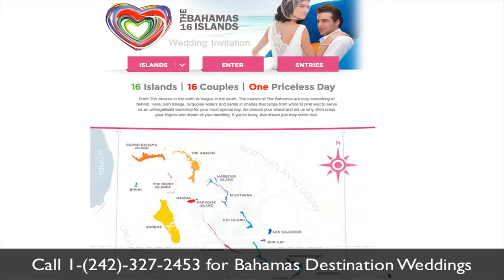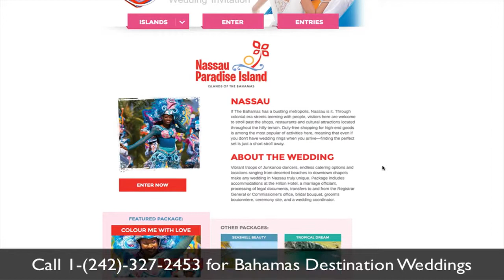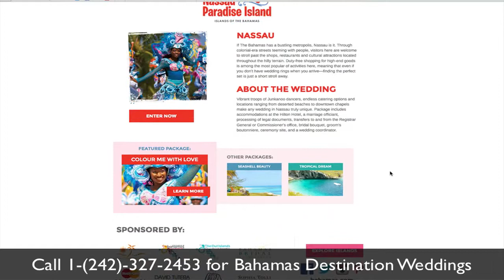David Tutera Wedding Dresses for Bahamas Destination Weddings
Hi I'm Glenn Ferguson, wedding Planner and wedding officiant at Bahamas Destination Wedding with another spotlight on destination weddings in the Bahamas.

The 16 winning brides of The Islands Of The Bahamas 16 Weddings, 16 Islands, One Priceless Day sweepstakes will all be wearing David Tutera wedding dresses for their Bahamas Destination Weddings.

As the Fortune 500 company Mon Cheri have joined the Bahamas as one of the major sponsors behind The Islands Of The Bahamas dream wedding promotion. David Tutera for Mon Cheri will provide the bridal gowns from a glamorous collection that is expected to captures the personality of each of the winning brides on her wedding day in the Bahamas.

The 16 Weddings, 16 Islands, One Priceless Day promotion which was launched in New York City on February 14 will culminates January 16, 2015 with 16 lucky couples getting married in 16 unique wedding ceremonies on 16 different Islands of their choice in The Bahamas.

The 16 winning couples Bahamas Destination wedding package will include air travel, accommodations, meals, the wedding rings, bridal gown, tuxedo, wedding ceremony, wedding cake and a reception for them and two guests.

So if you are planning on getting married soon here is your opportunity to have your wedding for free in the Bahamas just go and share why you want to get married in the Bahamas.

If you have questions about planning a destination wedding in the Bahamas call me Glenn Ferguson, your Bahamas wedding planner at 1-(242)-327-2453 or simply email me at and we'll get you the answers you need to plan an amazing wedding in the Bahamas.

Looking forward to talking with you soon about destination weddings in the Bahamas.

♥♥♥ Connect ♥♥♥